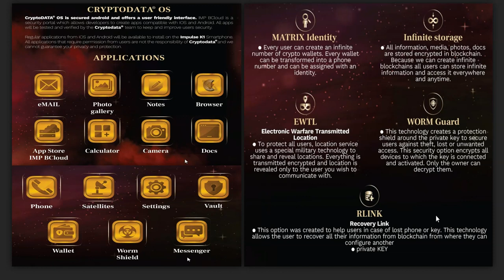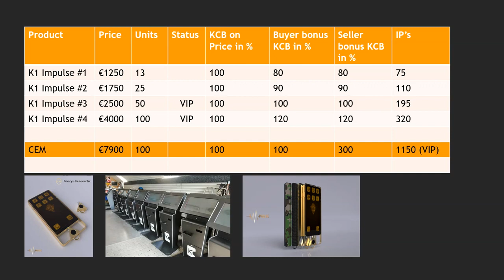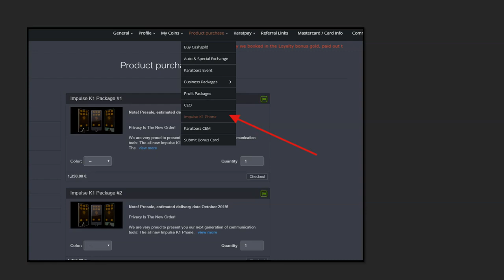K1 Impulse Blockchain Phone Offer With Free Crypto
Please get back to the person who shared this video with you if you need more help. If you do not have an account yet and wish to make a free account and become an affiliate please register If you would like to join with other partners brain storming and other chat guests are welcome also

The Karatgold Coin cryptocurrency has taken another step ahead in cryptocurrency innovation. Karatbars International CEO Harald Seiz announced that the company will open, Karat Bank Coin one of the world’s first cryptocurrency banks.

The Karatgold Coin, which Karatbars made available in a March 2018 ICO, already distinguished itself from other ICOs by becoming the world’s first cryptocurrency backed by gold. “Karatbars acquired a fully licensed bank in Miami that will be fully operational by mid-June,” Seiz said in a televised press release. “The name of the bank is Karatcoin Bank.

With this bank, we are one of the first crypto banks in the world with a full license.” Creating Karatcoin Bank serves as an important part of the foundation of Karatbar’s plans to develop Karatgold Coin into a mainstream payment system. The licensing is extremely important in achieving that end. It provides security and backing for not just Karatcoin Bank, but the currency itself. Holders are able to rely on the Karatcoin Bank to service their needs, and, therefore, can rely on Karatgold Coin as a payment method.

Because Karatgold Coin holders will now have direct access to banking services using the cryptocurrency itself, they can use their Karatgold Coins in many of the same ways as fiat currencies. A major disadvantage of other existing cryptocurrencies, like bitcoin, is that holders lack the ability to use it as a means of exchange.

Though bitcoin’s technology has opened the door to tremendous innovation and it serves as a fiat currency alternative, users must change it into fiat currency before they can deposit any of it in a bank. For bitcoin, this is a hurdle to widespread acceptance. Karatcoin Bank provides the solution.

Holders of the cryptocurrency now have a place to bank with it. As a result, more people become willing to do business using the coin. This makes the coin viable as a stable means of exchange, savings, and investment. Like all currencies, crypto or fiat, Karatgold’s value depends on demand. Unlike fiat currencies, the supply is limited, so there can be no inflation, as with fiat currencies, where governments continually print more money to service their enormous debts. Karatgold, then, becomes an inflation-protected instrument, and as demand for the currency increases, so does its intrinsic value.

Intrinsic value is what Karatgold is all about. Karatbars CEO Harald Seiz, a German finance entrepreneur and author of The Future of Money, saw the need for cryptocurrencies to have the backing of hard assets. With gold backing the Karatgold Coin, people worldwide can rely on its value. When the value is pegged to gold, it can be accepted in any country without fear that exchange rates will negatively affect transactions.

A person in Europe can exchange Karatgold Coins for Asian products, with both parties knowing they cannot be hurt by currency fluctuations. Bitcoin’s use as a means of exchange has been destroyed by its instability. Though speculative investors may love it, how can people exchange it for goods? If the value plummets, the seller has essentially given away a discount. If it surges, the buyer overpays. Karatgold, by aligning its value with gold, offers the way for a stable cryptocurrency that becomes a practical form of money. With the opening of Karatcoin Bank, Karatgold stands to enjoy a rise in acceptance and value. It is already used by gold traders in Asia for hundreds of millions of dollars in daily trades, as well as by many of the 480,000 Karatbars customers who own Karatbar’s CashGold products. With the fully licensed Karatcoin Bank, the coin’s popularity will spread.

Brian - Gold Director
Karatbars International